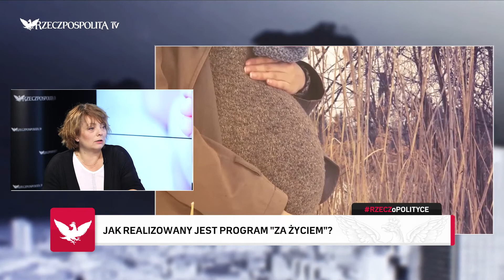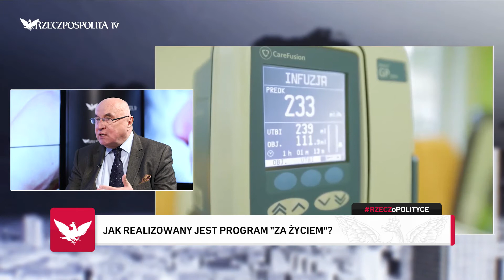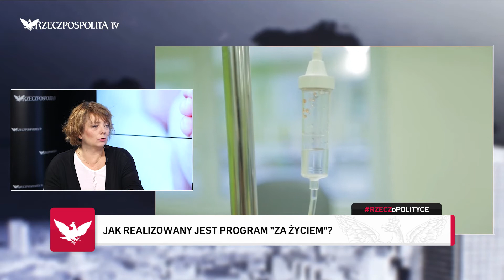RZECZoPOLITYCE: Marian Piłka - Jest zapotrzebowanie na negatywny obraz Polski